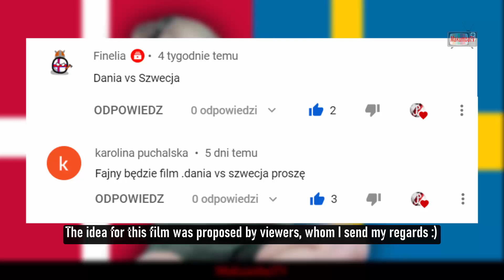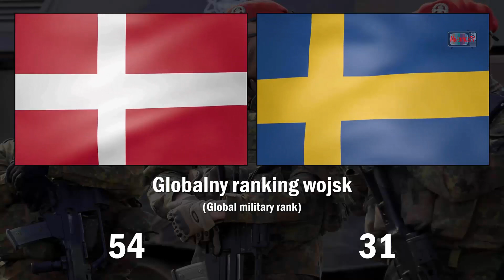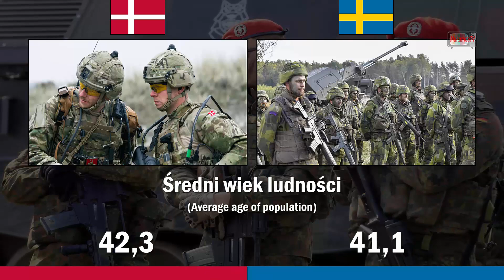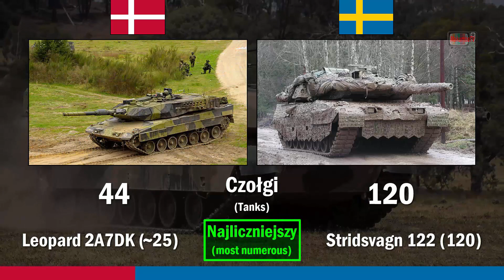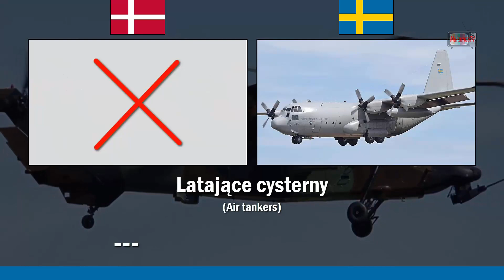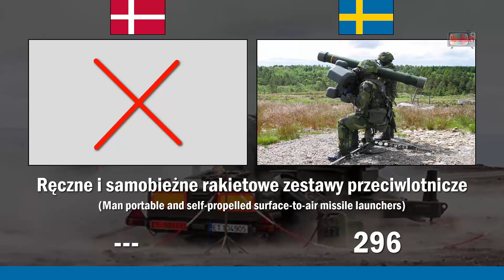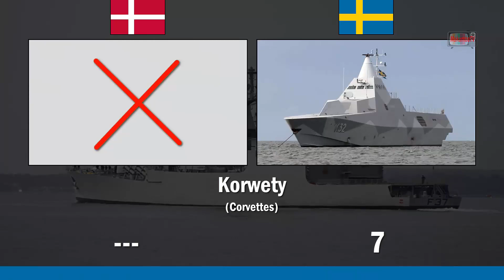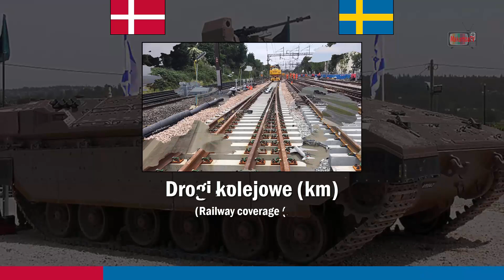Dania Vs Szwecja 2021 Porównanie armii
The Swedish government has officially published the main assumptions of the law on new goals of Swedish defense policy for 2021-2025. The plans for the coming years include a leap increase in the country's defense capabilities, as well as a significant increase in numbers and spending on the armed forces. The defense budget will be increased to EUR 8.9 billion annually in 2025.

Shortcuts:
SPG - Self-propelled artillery

Muzyka:
Aakash Gandhi - Eyes of Glory [Cinematic]
Are You With Us - Wontolla